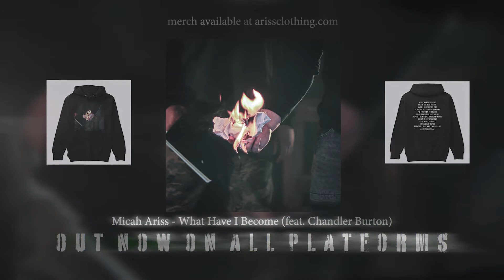COME WATCH ME CRY ON CAMERA, AGAIN | Palisades: Sober (Official Music Video) - Reaction / Thoughts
Hello, my friends! Today we're checking out the new single from @WeArePalisades entitled: "Sober" This song was not only great, but the lyrics hit home so hard for me. Please reach out if you ever need to talk.

* TIMECODES *
0:00 - Opening
00:09 - What Have I Become Promo
00:32 - Intro / Patron Shoutout
01:45 - Reaction
05:14 - Overall Thoughts
08:14 - Outro / Social Media

Mary Getty
Spitz
Josiah Stewart
Mark Loves Metal
Adam Daley
Faith
Chris Scott
Hardcore Kyle
Miguel Munoz
Jordan Warner
Mark Wieseman
James Houston
Brian Whitney
Chism King
Leuan Owen
Jackson Kingsmill
Caralee
FYM REACTS
DZ
Pugcore
Poss The Boss
Alyssa
Mitch Howie
Dan Holloway
Courtney
Samantha Gregg
Anna Christopherson
Hardcore Snuggles
Jake Fraser
XavierMX
Tristian Gleason
Zach Moustafa
Blake Benjin
Ron
Darby Bellisle
Colt Cook

Palisades' "Sober" comes from their upcoming album 'Reaching Hypercritical' - out 7/22.
* MY OTHER PALISADES REACTIONS *